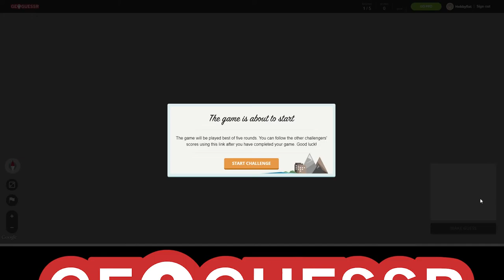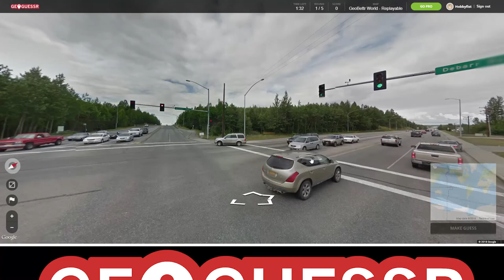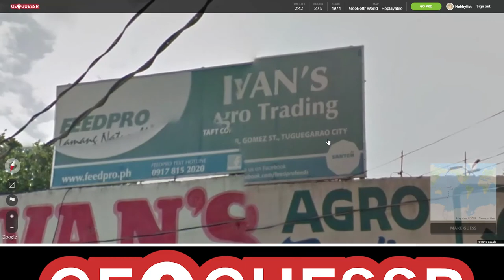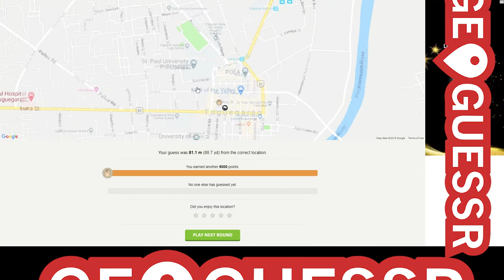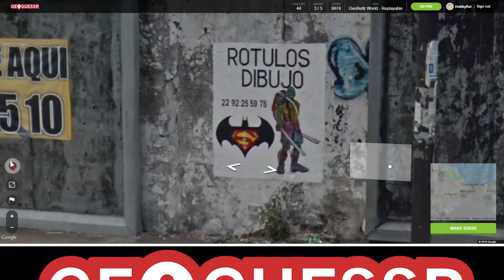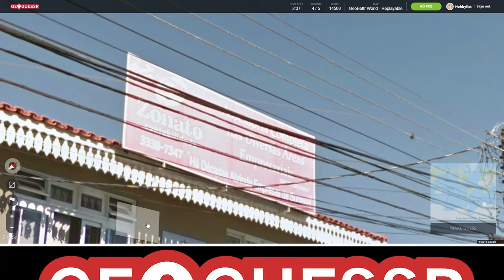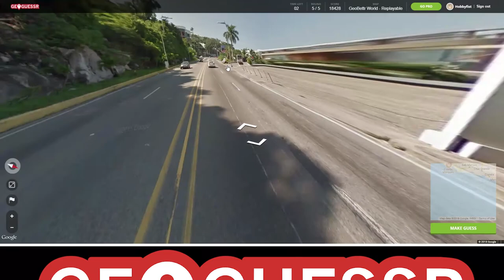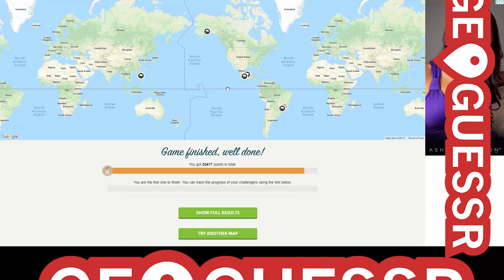Hobbyfist Geoguessr - [Part 133] Post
Postof.